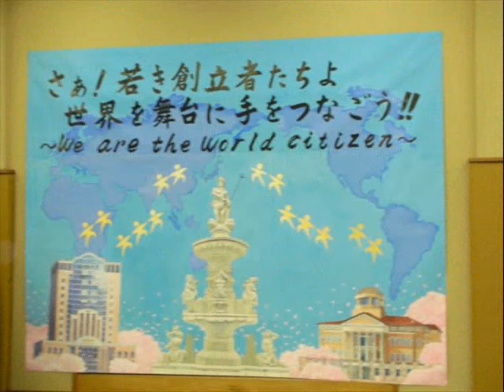Soka University of America: Class of 2008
Four years of struggles and four years of growth. Four years of being together, united as one class.

To the members of 08' (including those who are presently finishing up their degrees), keep fighting! Don't forget your smiles.

To the guest viewers, these vibrant faces make up Soka University of America's class of 2008.